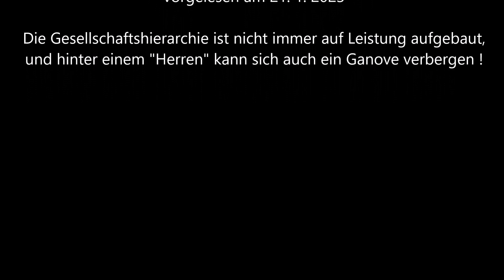Herren und Ganoven 534, Texte zum Diskutieren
Fotos und Text von Stefan Schrutek,
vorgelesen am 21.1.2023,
Die Gesellschaftshierarchie ist nicht immer auf Leistung aufgebaut,
und hinter einem "Herren" kann sich auch ein Verbrecher verbergen !